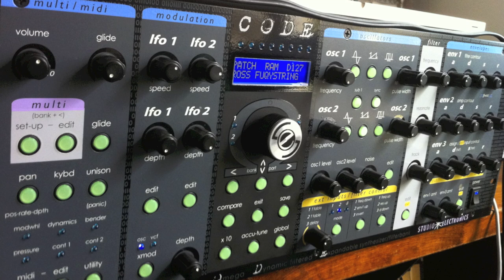Studio Electronics CODE.mov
quick demo of the CODE synth, Moog filter, Oberheim filter etc Some sounds I programmed, sick strings etc